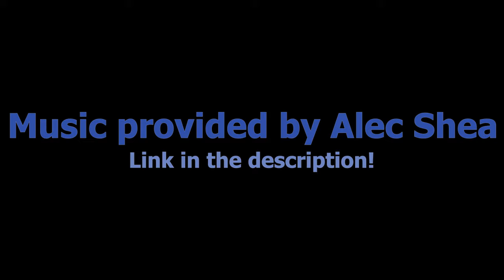What Is KeyForge? (NSFW)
Each deck is random in KeyForge and it can't be changed. You can learn more about KeyForge on FantasyFlights website here:

OR go ahead and grab yourself a copy or two of the game!

Like the music? It's provided by Alec Shea of tabletopmusic.com